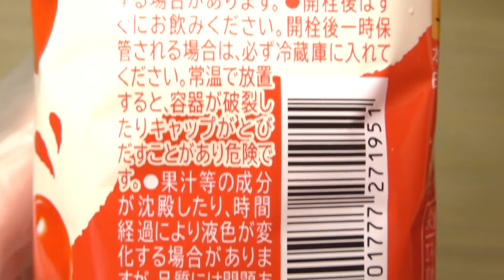ニチレイ アセロラリフレッシュ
サントリーフーズのニチレイアセロラブランドの「アセロラリフレッシュ」。果汁10%未満。栄養機能食品。

リニューアル商品発売日：？